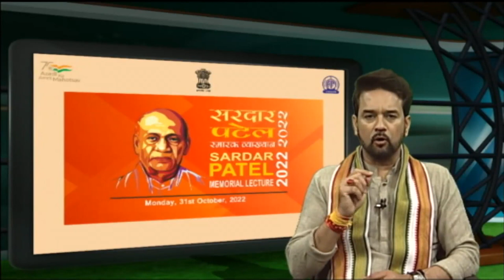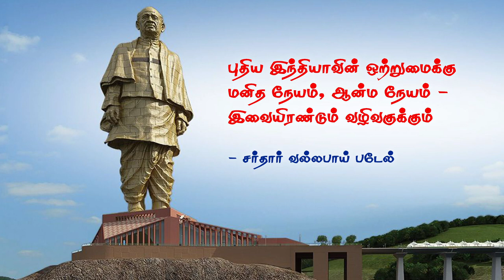சர்தார் வல்லபாய் படேல் நினைவு சொற்பொழிவில் அனுராக் தாக்கூர் அவர்களின் உரைபொதிகைசெய்திகள்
சர்தார் வல்லபாய் படேல் நினைவு சொற்பொழிவில் அனுராக் தாக்கூர் அவர்களின் உரை